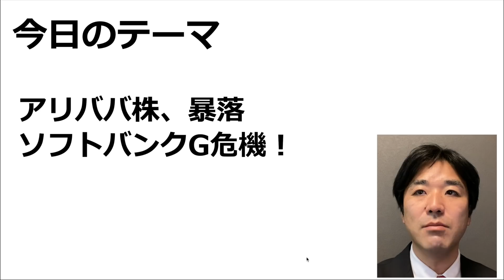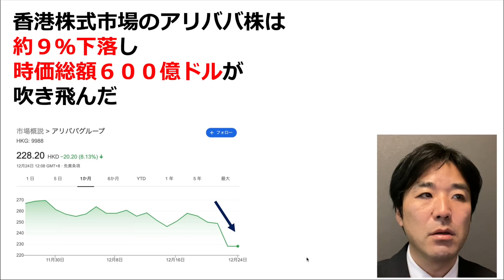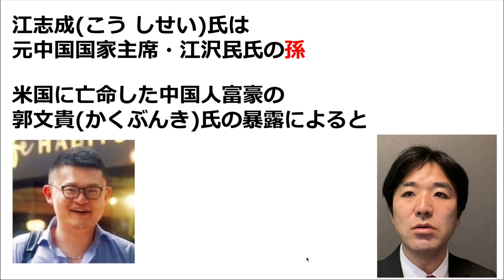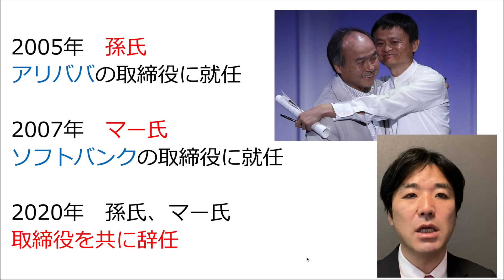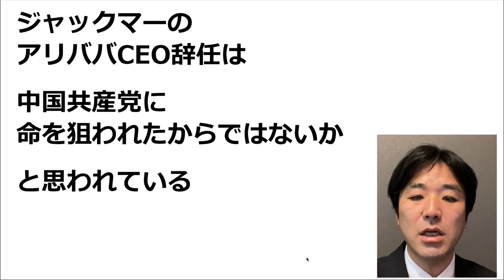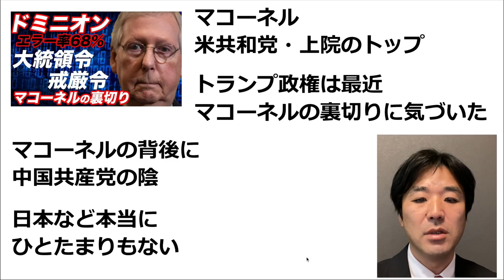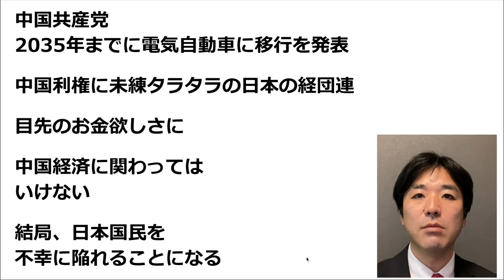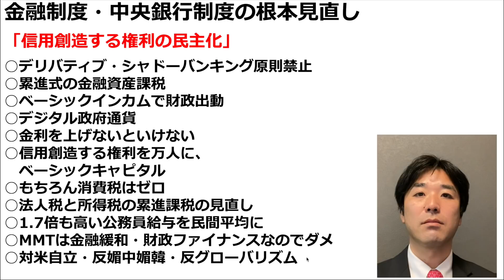ソフトバンク4日続落、アリババADR上場以来最大下げ！習近平対ジャック・マー、デジタル人民元試験運用開始の影響は？【孫正義,株価,中国共産党,アント,江沢民,アリペイ】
【ボランティア募集】
12月24日(木)〜12月31日(木)
年越し街宣
12時　三郷中央駅　集合
昼食や休憩を挟みながら、チラシ配り
19時解散
氏名　年齢　住所　電話番号を記載の上、メール送信をお願いします

ーーーー

アマゾン

を書いて

１次選考 書類（履歴書と政策について小論文）
2次選考面接
3次選考代表面接

【英EU離脱期限迫る】ジョンソン首相、国際法違反疑惑でEU・元首相が激怒！日本はどうする？噂される中国リスク

イスラエル、サウジアラビア、国交正常化なるか？ネタニヤフ首相、ムハンマド皇太子、ポンペオ国務長官で三者会談。イランとの関係性

【しずくだ悠太】2021年7月埼玉県三郷市市議会議員選挙・公認予定者！経営者の経験生かし、高すぎる税金の使い方を見直す

【ドミニオン】驚異のエラー率68.05%！上院共和党トップ・マコーネル氏の裏切り！大統領令、戒厳令の発令はあるか

【菅内閣危うし】支持率急落！3ヶ月で24%下落！原因は〇〇！今後の展望は？

【竹中平蔵】地銀破綻・売国が止まらない！SBI銀行、預金を外資に売却！菅総理、三木谷氏、ズブズブ！ゼロ金利政策の限界

【イオン閉店ドミノ開始か？】イオンモール名古屋みなと、来年2月営業終了！4年ぶり赤字575億円！イオンモールに潰された商店街は数知れず

【竹中平蔵】人材派遣大手パソナ、本社機能を淡路島に移転！淡路島の富を外資に売却？竹中氏の過去の悪事まとめ